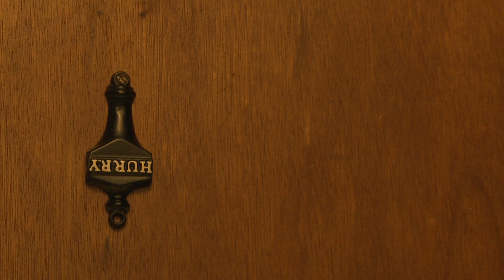Redo of Redo of 5-Edit Narrative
I got royally screwed on this project, which leads me to wonder why I am even uploading it in the first place. Ah well, 7 hours of editing well spent. Enjoi.